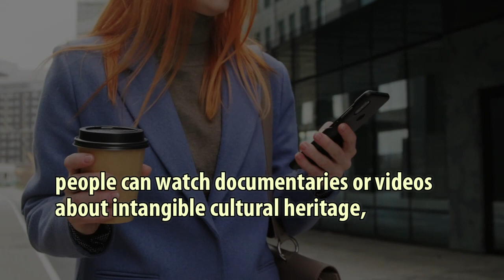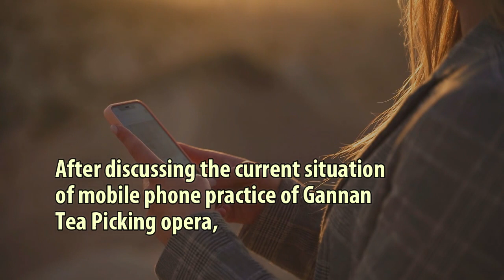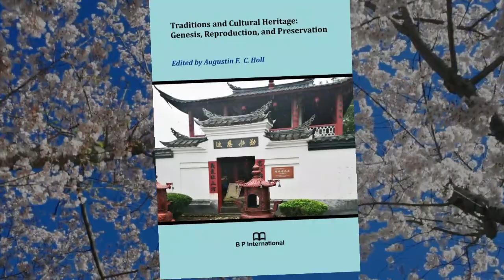Mobile Phone Practice of Intangible Cultural Heritage: Inheritance and Development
E:\Sumana\25-02-23\chapter-16\chapter-16